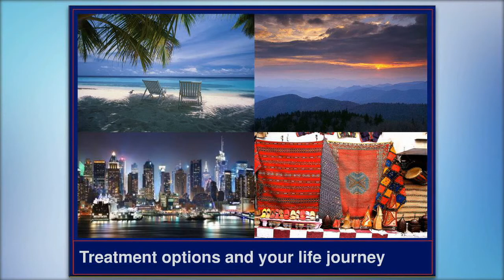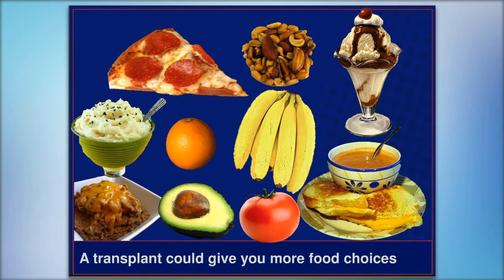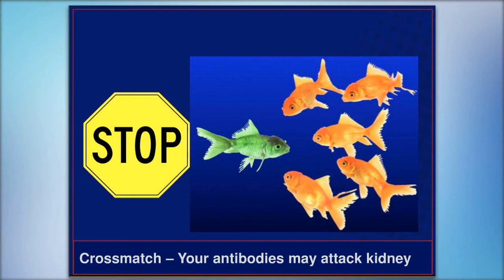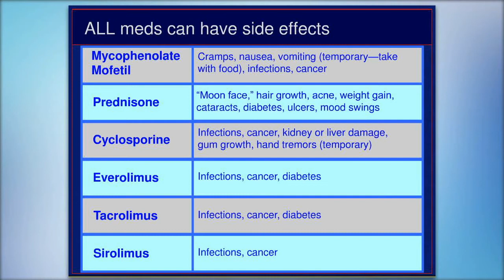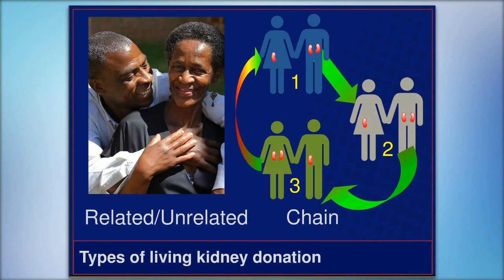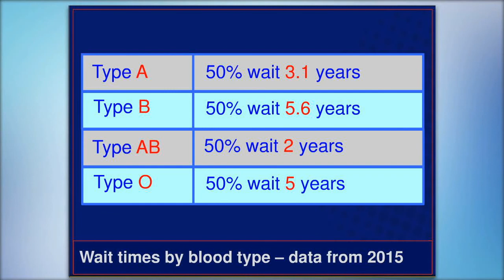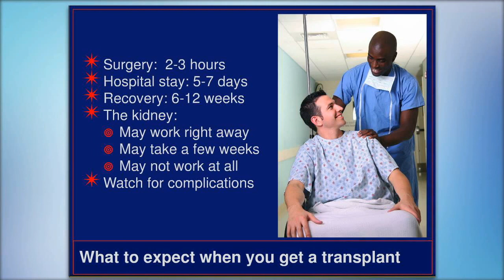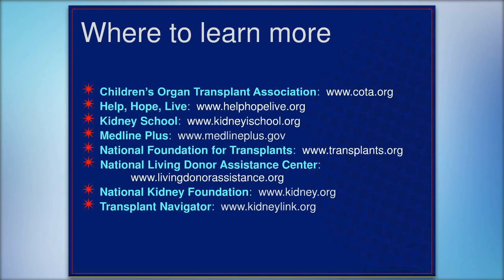Kidney Transplant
A transplant gives you a new kidney (or a kidney and a pancreas) from a living or deceased donor. Learn about steps for getting on “the list,” medicines you would need, and questions to ask about a transplant. Find out what to expect after a transplant, too.